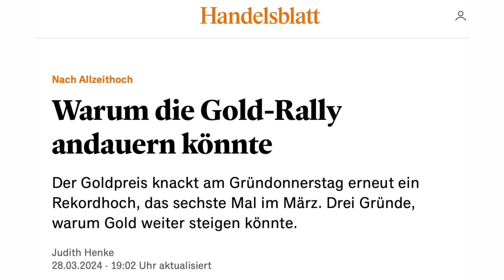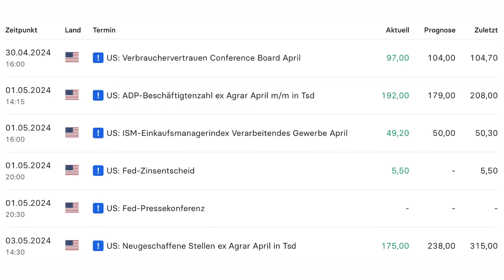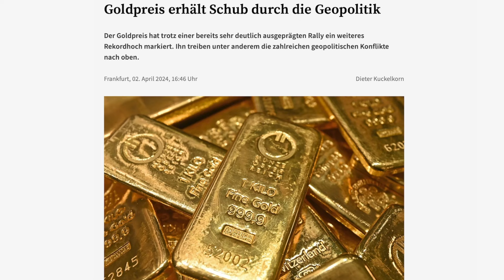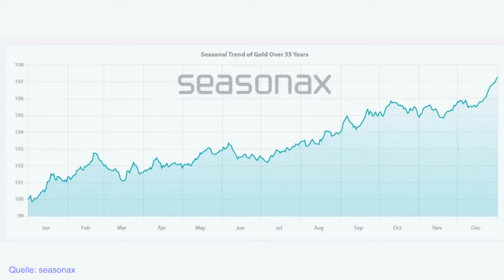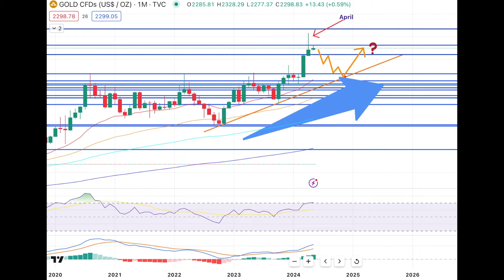Gold | Korrektur und danach wieder nach oben? 📈🚀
Gold erreichte im April neue Allzeithochs und entfachte reihenweise Gespräche darüber, dass noch höhere Allzeithochs folgen sollten. Ist dem so? Wir sprechen darüber in der heutigen Ausgabe.

Dieses Video stellt keinerlei Anlageberatung dar und auch keine Aufforderung zum Kauf oder Verkauf von Wertpapieren, die Angaben in dem Video dienen rein zu Informationszwecken. Etwaige Investments oder Handelsentscheidungen, die aufgrund der Analysen in den Videos getätigt werden, unterliegen zu 100% dem persönlichen Risiko des Anlegers. Das Video dient lediglich zu Informationszwecken. Trotz sorgfältiger Recherche, übernehmen wir auch keinerlei Haftung für die Richtigkeit der Informationen in diesem Video.

Es ist wichtig, dass Sie verstehen, dass alle Informationen in diesem Video sehr sorgfältig und gewissenhaft ausgearbeitet werden und dennoch lediglich rein informativen Charakter haben. Sie sind als Hilfestellung dienlich, um die Märkte und das Thema „Vermögensaufbau und Vermögensschutz“ besser zu verstehen. Sie sollten dennoch als allgemein betrachtet werden. Die Informationen in diesem Video orientieren sich nicht an Ihre persönliche, individuelle Bedürfnisse oder Ihre persönliche Situation. Der Inhalt ersetzt auch in keiner Weise eine individuelle Beratung. Kommen Sie deswegen im Zweifelsfall und bei Fragen zur individuellen Beratung gerne auf uns zu.